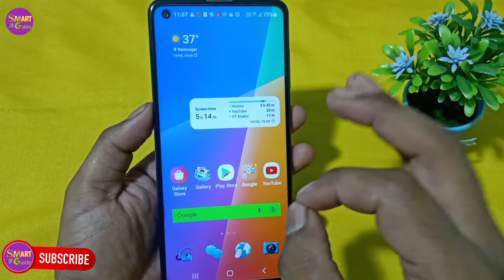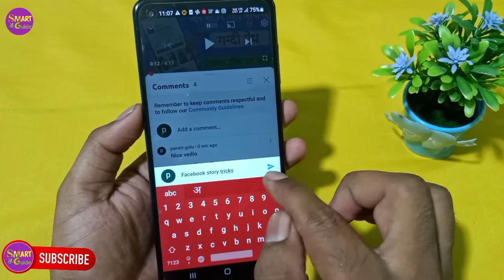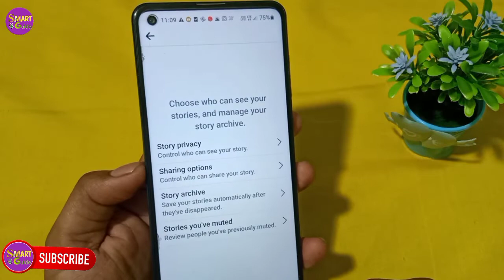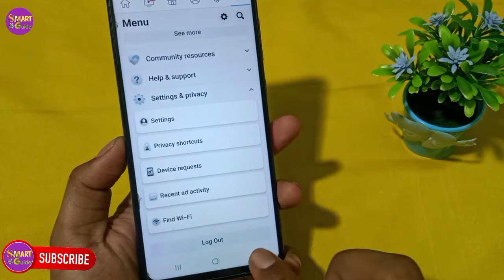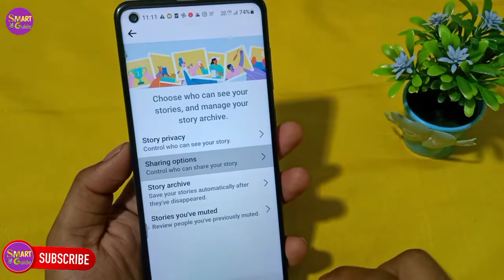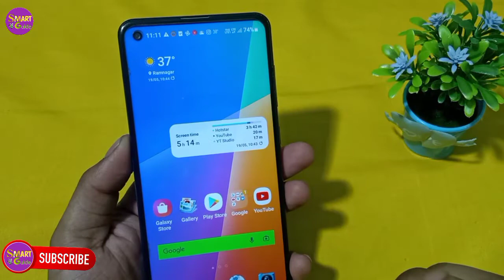अब फेसबुक स्टोरी पर आएंगे हजारों लाइक्स बस यह सेटिंग ऑन कर दो बन जाओगे फेसबुक स्टार ? story viral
Your quries-
Facebook story Kaise dalen
Facebook par story kaise dalte hain
Facebook story Kaise post Karen
Facebook par story Kaise dalen
Facebook story per gana Kaise lagaen
Facebook story per music Kaise lagaen
Facebook story per views Kaise badhaye
Facebook story Kaise viral Karen
Story Kaise viral Karen
Story viral trick 2022
Story per views Kaise badhaye
Story per Jyada like Kaise laye
Facebook par story Kaise Dali Jaati Hai
Facebook story dalne ka Sahi tarika
Facebook par video status Kaise banaye
Facebook status video Kaise lagaye
Facebook photo video Kaise dalen
Facebook photo par song Kaise lagaye
Facebook short video Kaise banaye
Facebook Raat video mein song Kaise lagaye
Facebook story viral tric
story viral kaise karen 2022
story per views kaise badhaen
Facebook story per like kaise badhaen
Facebook story per jyada like kaise laen
Facebook story per jyada like kaise payen
Facebook story per jyada views kaise payen
story per jyada views kaise laen